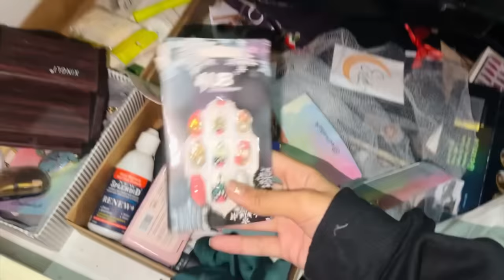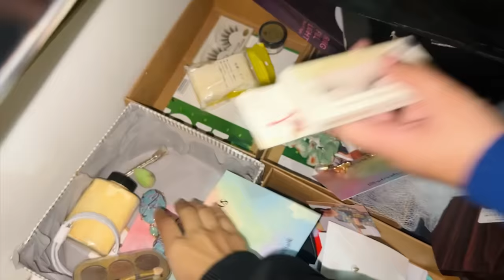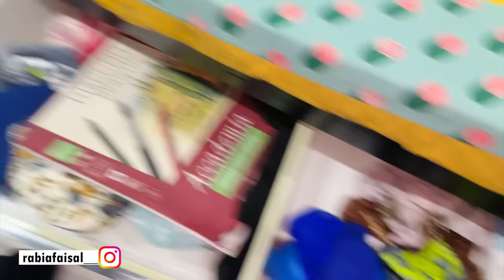Ghr me hui chori | Behno ka saman gaib | Rabia Faisal | Sistrology